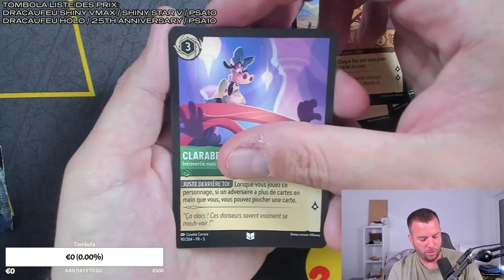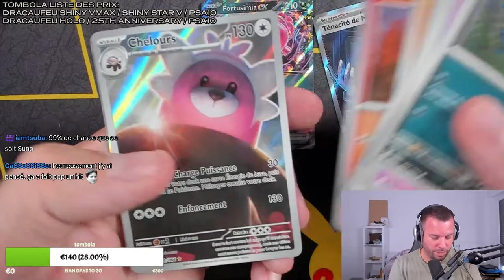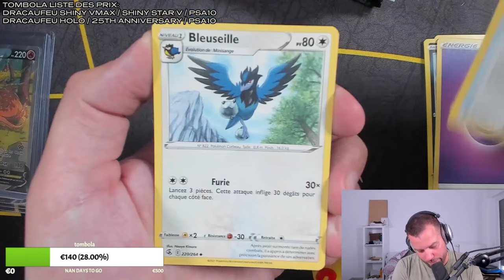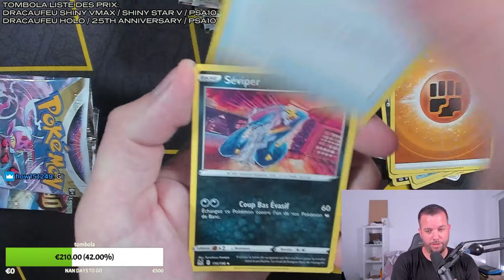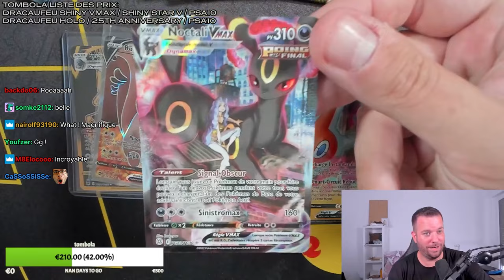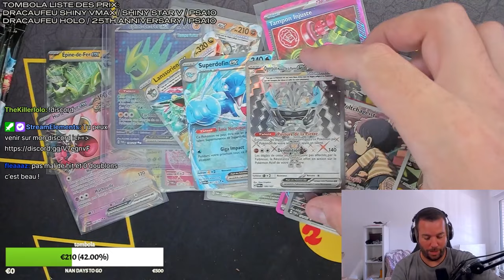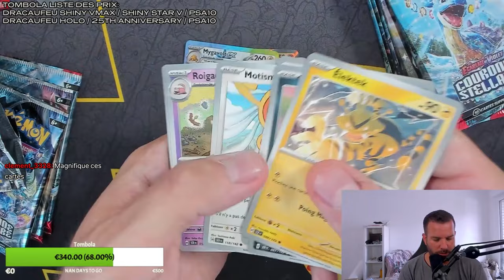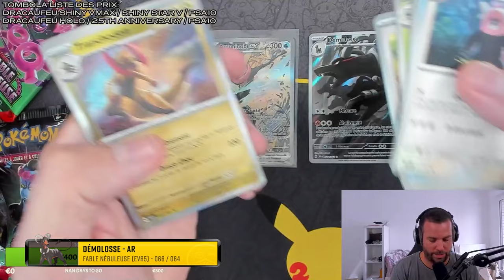DES ÉNORMES HITS DANS CE BEST OF !! (+500€)🔥- Best of Pokekwak #27